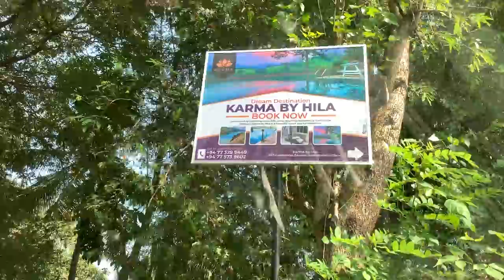නුවර ලස්සන spot එකක්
'Karma by Hila' is a beautiful destination for a getaway with your loved ones situated in Digana. It has a breathtaking view of the Victoria reservoir and a mountain range.

Special Thanks:
Lahiru Keerthirathne
Kanchuka Samarakoon